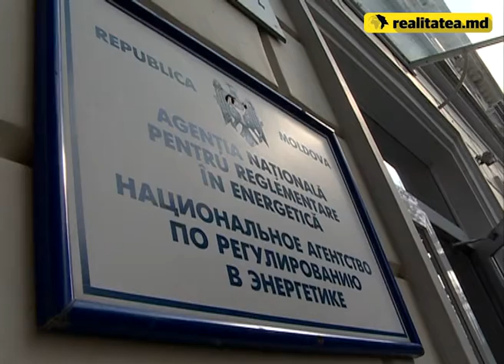Î.S. Apă-Canal, pe punctul de a rata un credit european oferit de BERD şi BEI